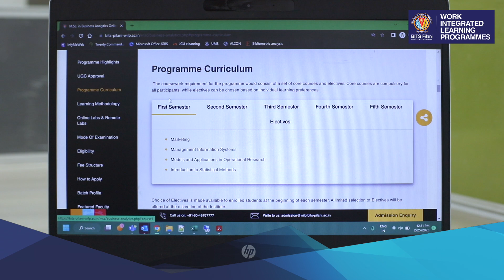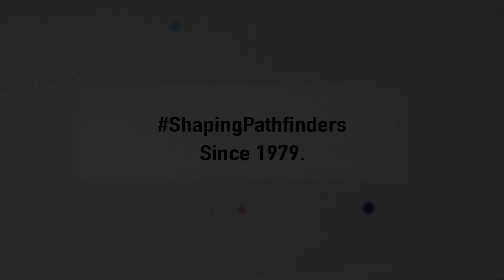Student Speak | How M.Sc. Business Analytics Boosted Pravin Mhaske’s Career | BITS Pilani WILP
Can an M.Sc. in Business Analytics change your career? Pravin Mhaske’s story says YES.
In this video, Pravin shares how he overcame his initial doubts about managing the programme requirements and thrived with flexible online classes and recorded lectures offered by BITS Pilani WILP.
Watch his journey of:

 ✔ Balancing work & studies without a career break
 ✔ Gaining in-demand skills in Business Analytics
 ✔ Becoming a proud BITS Pilani WILP alumnus
 ✔ Taking the next big step in his career growth
If you’re a working professional aspiring to upskill in Business Analytics, this could be your stepping stone too.